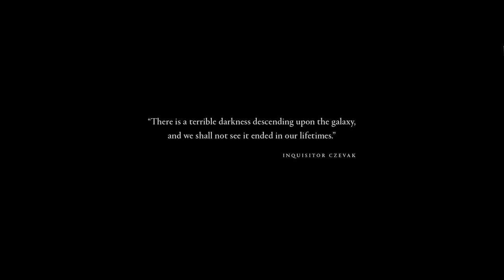Warhammer 40,000 Dawn of War III - Intro